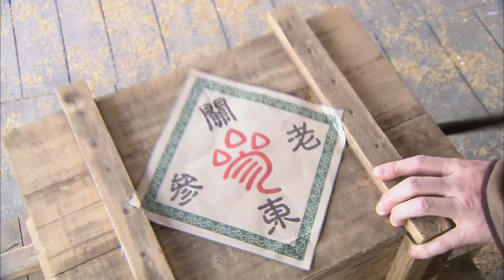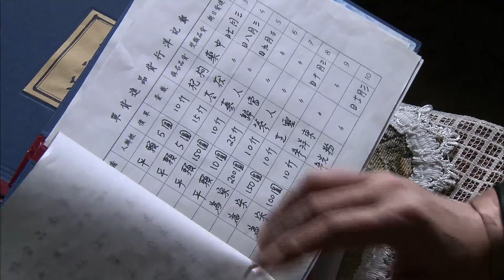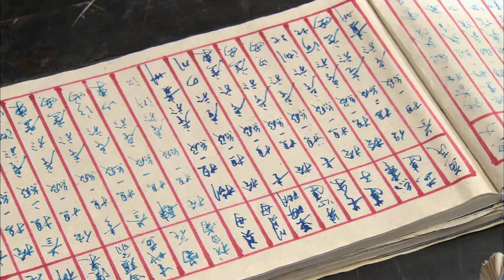孤苦娃寻富贵爸26｜灰姑娘和弟弟吹着口琴想爸爸，却不知富豪爸爸已经娶妻生子！吴磊 #💖經典劇場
主演：冯绍峰、佟丽娅、吴磊
该剧讲述了郑记洋行的富少郑世贤（冯绍峰 饰）爱上绣花女高淑华（佟丽娅 饰），两人结婚后生下一双儿女：仪君和铭杰。郑老爷为挽救家族的生意，派人将世贤绑回厦门，强迫他与美芳（隋俊波 饰）完婚。留下母女三人相依为命，可淑华因病郁郁而终，在母亲死后，两姐弟俩踏上寻找生父之路，凭借坚毅和勇敢一次次化险为夷，能否成功找到自己的生父.